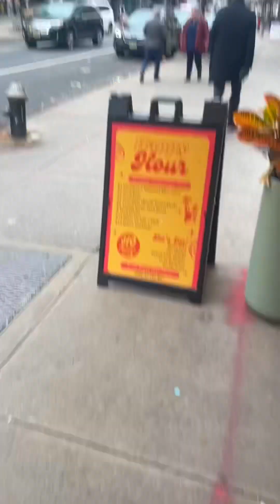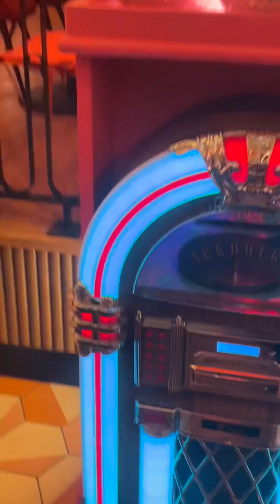🪩Peachy 🍑Keen Restaurant ✨\ New York City Food Vlog- A Discoland Brunch spot🌈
Some magical friends of mine came into town for a day in New York City and the Peachy Keen restaurant felt like we were in another dimension!🎇 The groovy 60s disco themed restaurant had all the bright vibrant colors to light up the place! Every spot in the restaurant was giving instagram vibes no matter where you sat! With an old school juke box with disco balls on top was a nice touch. The food was pretty yummy overall!! I must go back for more and try an actual dessert with a successful ending!